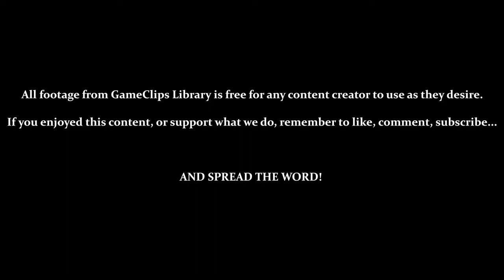Ravenous City — Panzer Paladin (Steam) — GameClips Library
This Clip's Contents:
- Continuing the Final Stage (From Main Menu)
- Final Stage (Part 2) — Ravenous City (Classic / Hard)

Miscellaneous Content:
- 2:10 / 2:40 / 9:17 — Hidden Weapons
- 1:26 — Parrying an Enemy Attack
- 1:43 — SPELL: Deflect
- 3:34 / 8:58 — SPELL: Small Heal
- 4:00 — Weapon Tank
- 5:14 / 9:58 — SPELL: Absorb
- 5:45 — Hidden 1-Up
- 6:55 — MINI-BOSS (Horseman)